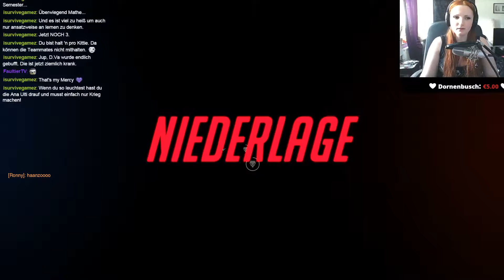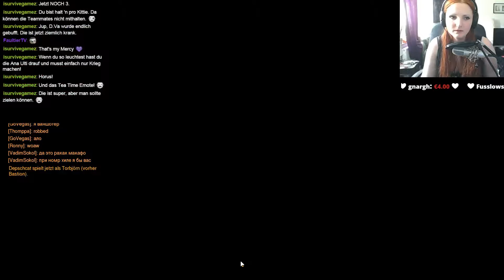OVERWATCH [HD] #39 - Livestream - Let's Play mit ♥Facecam♥